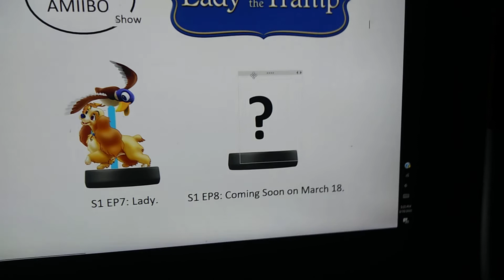The Custom Amiibo Show S1 Ep7: Lady